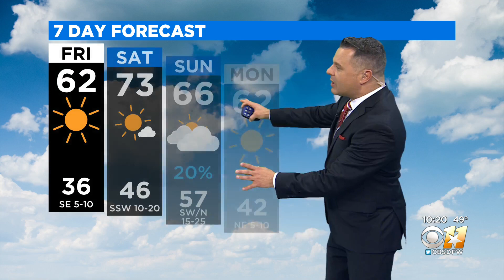Very Cold Start To Friday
We'll warm up to the low 60s after starting out in the mid 30s.